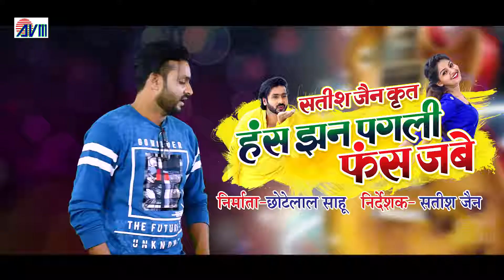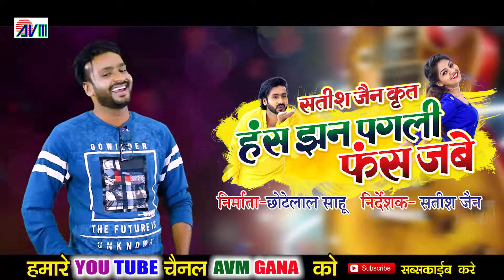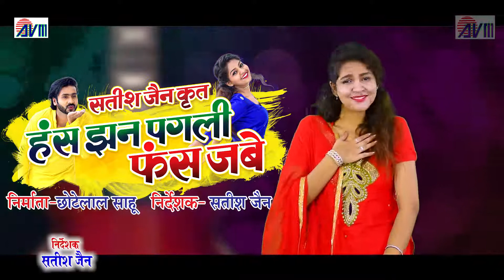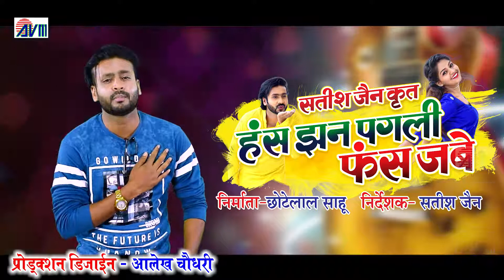mith mith lage maya ke bani | cg song from has jhan pagli fas jabe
mith mith lage maya ke bani song